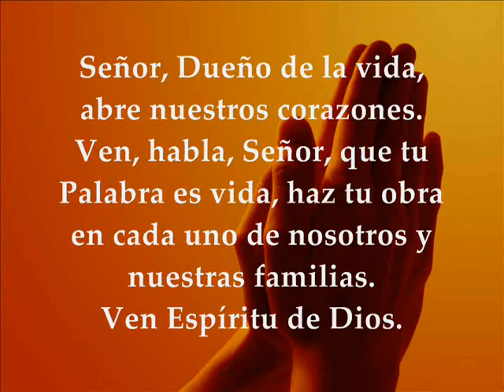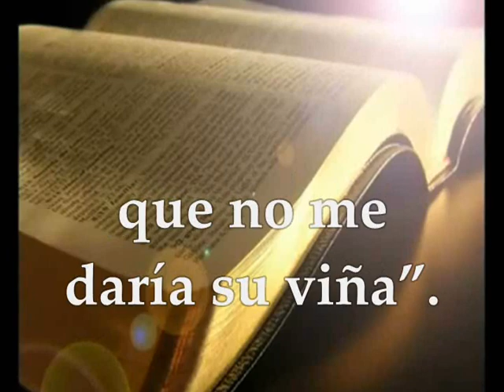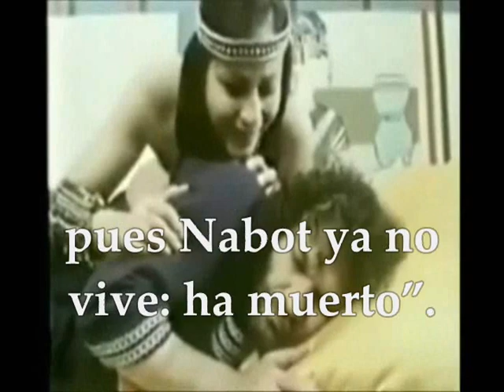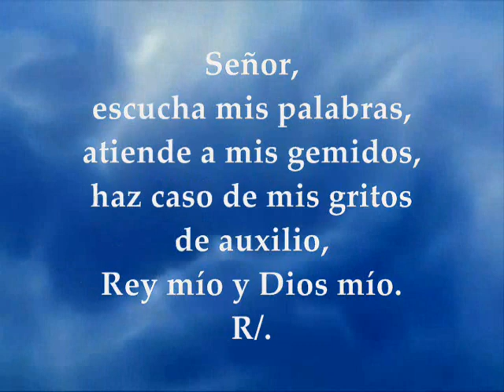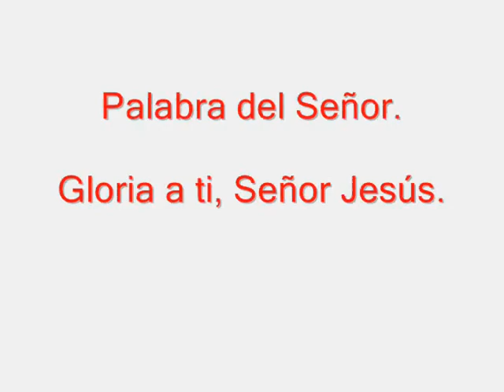Evangelio y lecturas del día lunes 18 de junio de 2018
Primera Lectura: Del primer libro de los Reyes 1R 21,1-16 Salmo 5, 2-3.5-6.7 R/. Atiende a mis gemidos, Señor Del santo Evangelio según San Mateo 5, 38-42 LUNES XI SEMANA DEL TIEMPO ORDINARIO CICLO B JUNIO 18 DE 2018